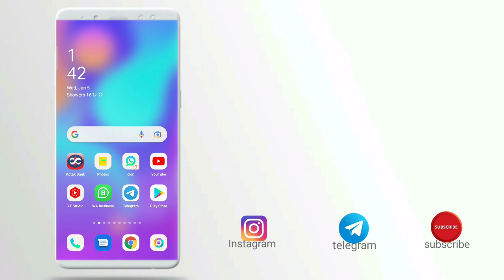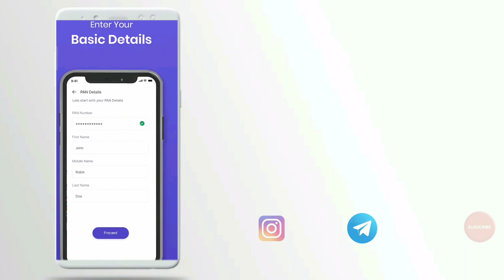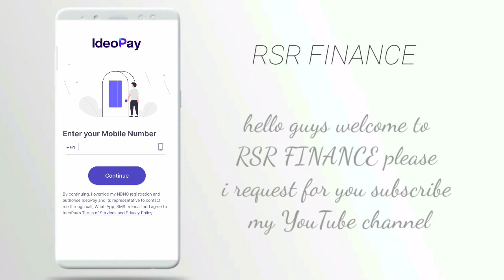Ideopay | buy now pay later | new today 2022 pay later | limit 30,000 rupee now pay later fast